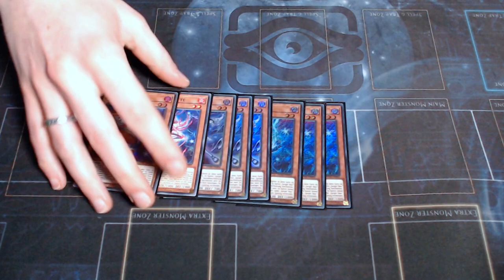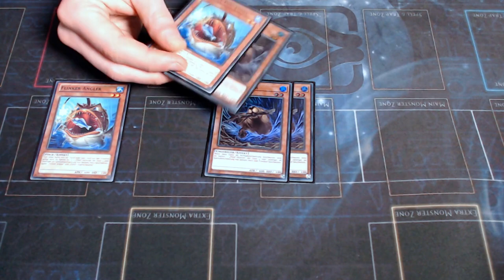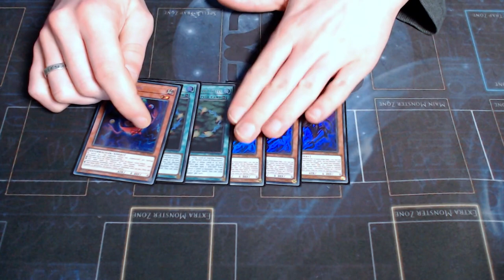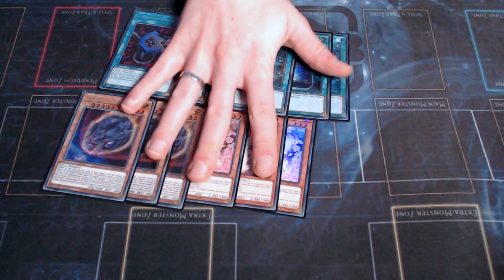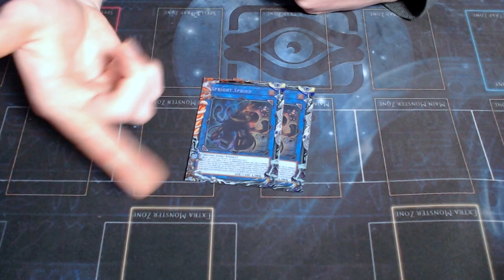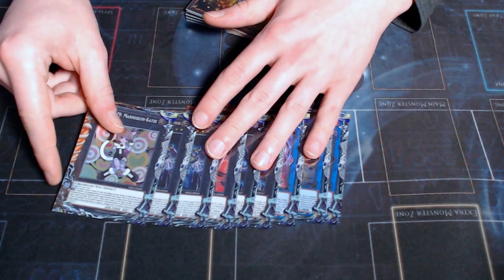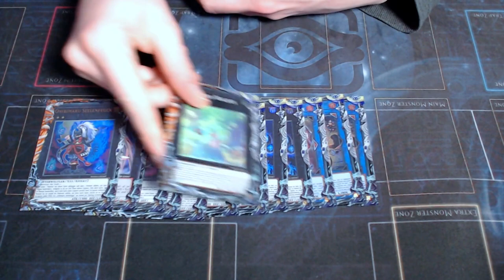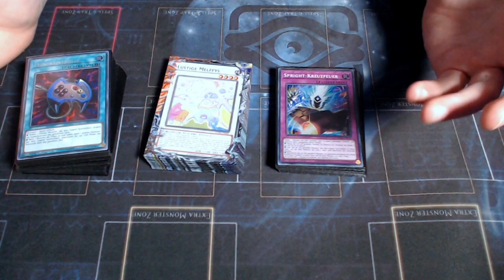SPRIGHT IST GUT!